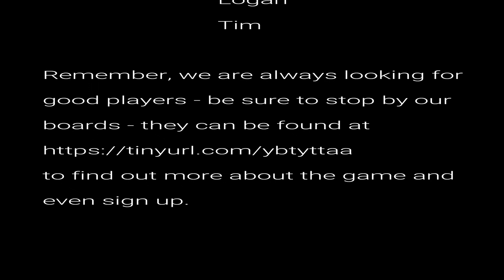Catch and Release 4 of 6 AUDIO